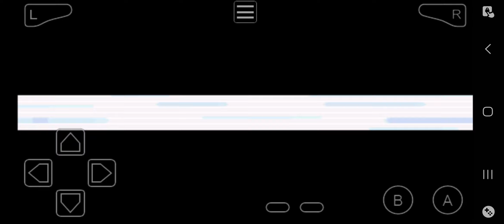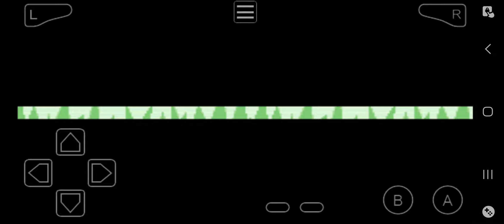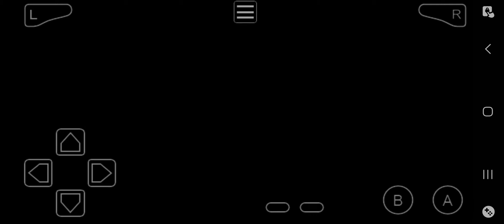1st attempt at new gym badge!!!! ‎@SLAYERNATTE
Thank you to everyone one for watching. I'd love to get over 70 views on the video. it would be fantastic.